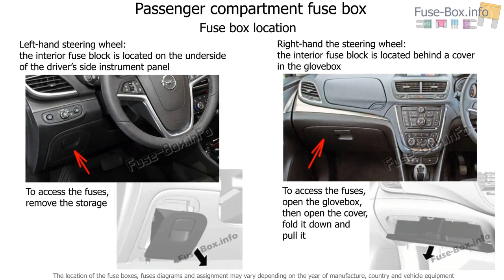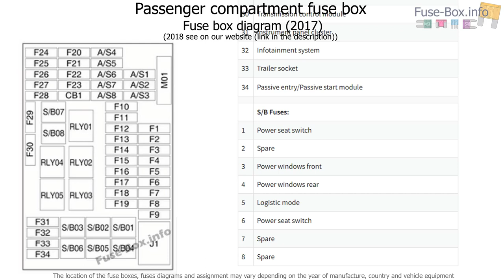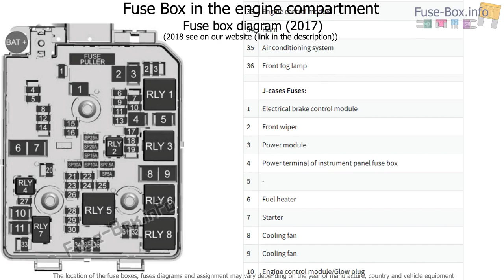Fuse box location and diagrams: Opel / Vauxhall Mokka X (2017-2019..)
Fuse box diagram (location and assignment of electrical fuses) for Opel/Vauxhall Mokka X (2017, 2018, 2019-…)